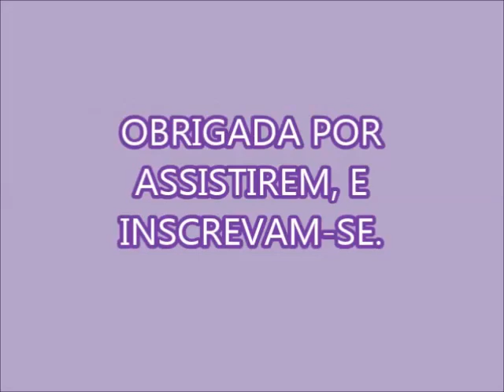DESINFETANTE OU BACTERICIDA MUITO BOM!!!!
1 SABONETE DE 90 GR
1 LITRO DE ÁGUA PARA DISSOLVER
AMÔNIA
BICARBONATO
COLOQUE CLORO ATIVO SE QUISER
ESSÊNCIA SE POSSÍVEL NÃO COLOQUE CONCENTRADO DE DESINFETANTE

SÓ PARA ESCLARECER EU FIZ ESTA RECEITA PARA RESPONDER  AS PERGUNTAS QUE ME FAZEM NO CANAL.

PEÇO PERDÃO A MINHA AMIGA CILMARA POIS MENCIONEI O NOME DELA PENSANDO QUE FOSSE ESTA DÚVIDA DELA, MAS A SUA É MULTIUSO. BEIJOS